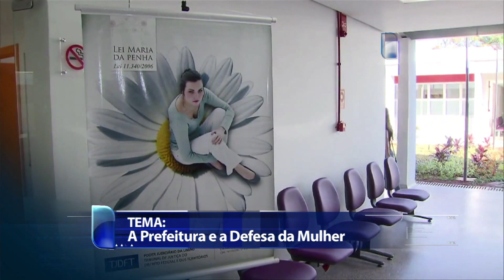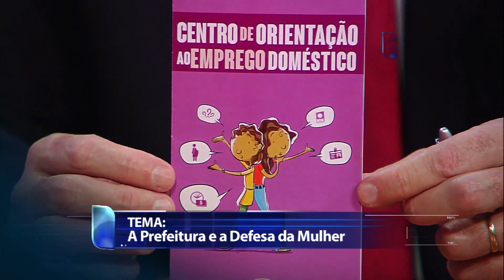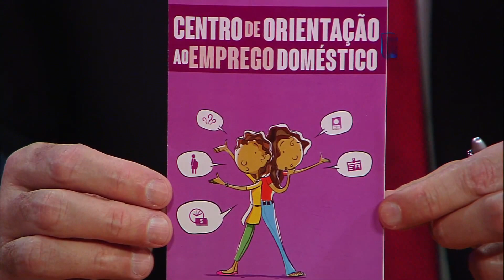Denise Motta Dau - A prefeitura e a defesa da mulher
Exibido em 6 de Agosto de 2015
Denise Mota Dau
Sec. Municipal de Política para as mulheres